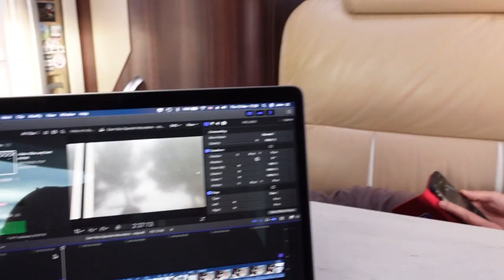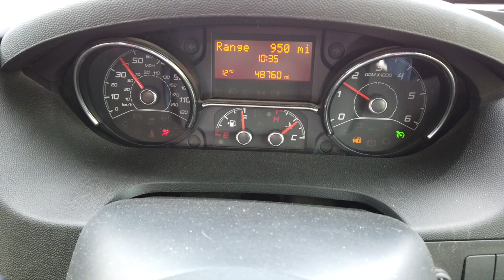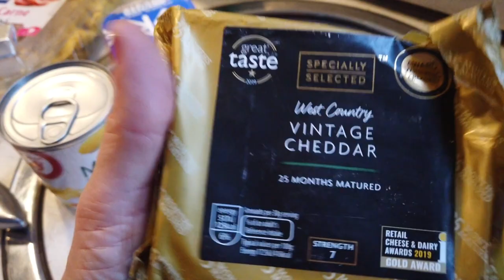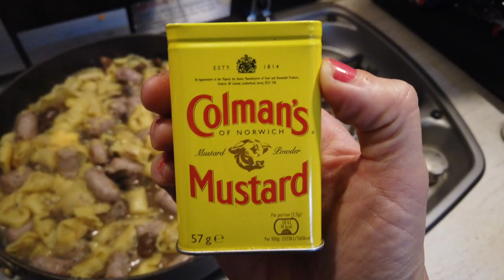Lovely Lake Parkup - Vlog 49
This week sees us leaving the mountains and visiting a beach, only briefly though as we realised the mountains really do have so much more to offer as far as beauty and allowing us to be more remote from other population centres. So join us as we pick some new inland locations and explore more of Spain and it's amazing mountain lakes.

Thank you very much for watching our videos and for your support.
Check out the gadgets & Products we use every day in our Motorhome

Why not get one of our stickers Or say thanks & make a donation if you liked our video

Here's a link to all my tech we use to record and produce our videos...